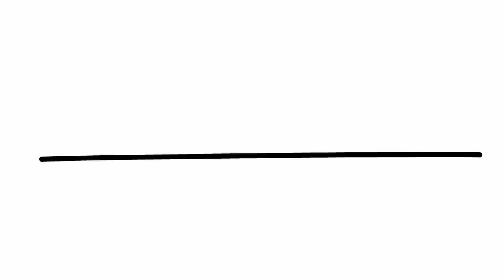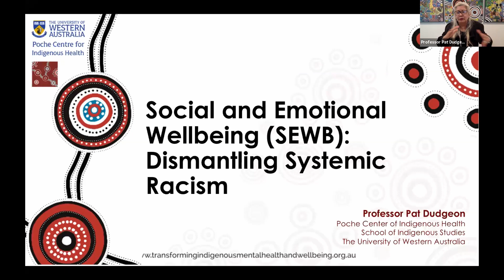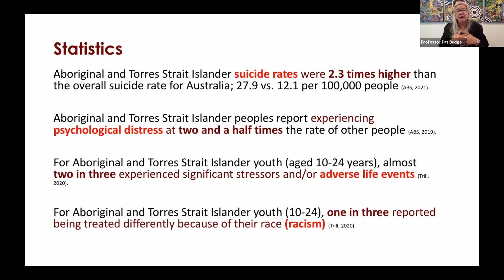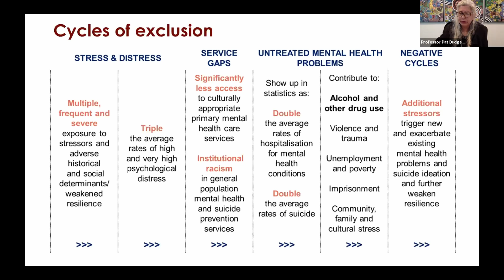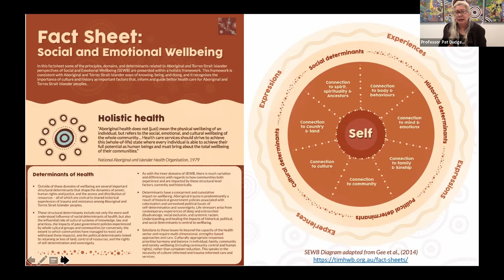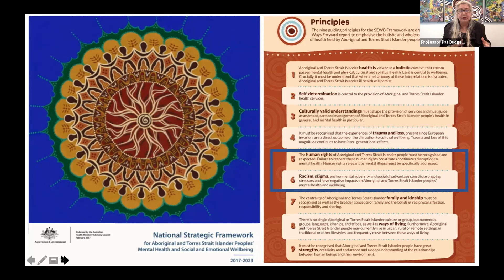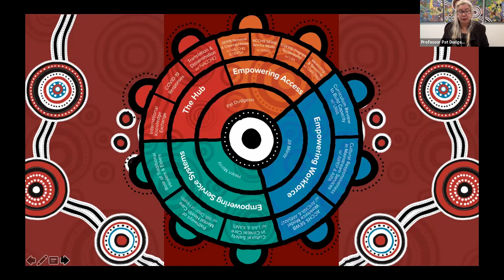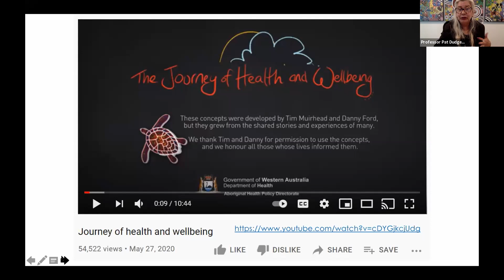Professor Pat Dudgeon (University of Western Australia)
“Social and emotional wellbeing: Dismantling systemic racism.”

"This presentation will explore the holistic framework of health and wellbeing for Aboriginal and Torres Strait Islander peoples, known as social and emotional wellbeing (SEWB). SEWB considers a whole-of-life approach to wellbeing; where mental and physical health are considered one component of health, that is inextricably linked to the wellbeing of the land and culture, and inseparable from the broader ecology of family, community, and ancestors. Historical and political contexts that affect SEWB, particularly systemic and institutionalised racism, will be highlighted and discussed, with specific consideration to pathways of healing for Aboriginal and Torres Strait Islander peoples, now and into the future."